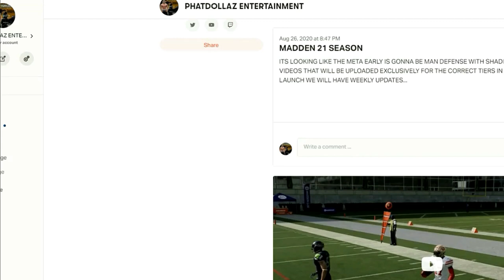Cant score against this defense🤫 Madden 21🤥FRANCHISE+MUT TIPS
THIS MADDEN 21 VIDEO WILL SHOW YOU HOW TO RUN THE META AND MAKE ADJUSTMENTS TO YOUR OPPONENT ON THE FLY...

 facebook PAGE IS Rich louis

MADDEN 21 GLITCH DEFENSE- NEVER LOSE AGAIN-FRANCHISE+MUT TIPS

phatdollaz madden
WIN IN MADDEN
GLITCHY DEFENSE
TIPS
EXPLOITS
EA ACCESS
MADDEN 21 EAACCESS
HOW TO PLAY EA ACCESS
PS4 EA ACCESS
XBOX EA ACCESS
MADDEN 21 BLITZES
MADDEN 21 GLITCH
BEST OFFENSE
MADDEN 21 BEST OFFENSE
BEST OFFENSE MADDEN 21
BEST OFFENSE MADDEN 20
NEW OFFENSE
MADDEN 21
MUT21
MADDEN 21 GLITCHY OFFENSE

zirksee,throne, funny, gameplay

phatdollaz ent,DEFENSE GLITCH,STOP THE RUN,GLITCHY DEFENSE
phatdollaz madden
WIN IN MADDEN
GLITCHY DEFENSE
TIPS
EXPLOITS
EA ACCESS
MADDEN 21 EAACCESS
PS4 EA ACCESS
XBOX EA ACCESS
MADDEN 21 BLITZES
MADDEN 21 GLITCH
BEST OFFENSE
NEW OFFENSE
MADDEN 21
MUT21